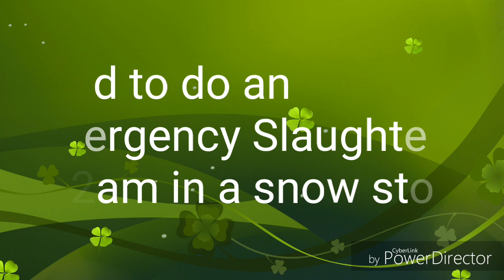I had to do a 2am emergency Slaughter in a snowstorm. APRIL 10 2019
Want to know more about me and learn from 58 years?
If you appreciate this content,and would like to help feed and buy more live stock, to feed people in need, please consider supporting Arnold Romppai useing Pay-Pal or Patreon.there is also a pay-pal pool and a go fund me, to help me re-build my life since i lost every cent i had to a cheating gold digging ex wife Daine Neabala. This channel earns nothing from YouTube, and all supporters get early access to videos and prizes
 You can support my efforts and help me help others in need below
(you do not need a Pay Pal account) or you can etrasfer to email below 100% is use to buy feed, vet calls to the farm, medical supplies, repairs, more fencing, pens, calves, chicks, Lambs, piglets, to feed people in need, every month the need grows.
to help me build a 800Sq, foot cabin were i can be warm in our 40 below winters
Go to:
or this pay pal pool TO HELP ME REBUILD A NEW CABIN this spring 2019. I been trying for the past 13 years that I need so badly before next winter since i lost everything, read the go fund me or the pay pal pool for more info or see the video were i tell my very true story.. page to find out more or watch a video on what happened

Canada SHPOPPER USE THIS LINK TO HELP SUPORT US
USA views support use by using this
My best tool of the month, Suport me by buying though any of the links below, anything you buy once in, I get a very small %
Milwaukee 2767-22 M18 FUEL High Torque 1/2" Impact
Canada BUYER
USA BUYER
Canada LED Light Strip 5M 150LEDs 5050SMD RGB LED Strip Full Kit with Remote Control and Power Supply
Canon G7X
The Camara i am trying to get so i can do more videos and better ones then my phone
BOYA BY-M1 3.5mm Electret Condenser Microphone Come with 1/4" adapter for Smartphones, DSLR, Camcorders, Audio recorders, PC etc
Movo WMIC80 UHF Wireless Lavalier Microphone System with 2 Bodypack Transmitters, Portable Receiver, 2 Lav Mics, & Shoe Mount for DSLR Cameras (330' Range)
You can support my effort and help feed people in need by making a small contribution

I had funds coming from you tube until they changed there 10,000 sub to be able to run ads do to people copying other content. i would like to get a better camera and auto system to replace my phone and get a Drone to show this great North Western Ont Country side, some day, I will be giving away a monthly prize to all people that make a donation to ether my pay-pal, Gofundme and or patron, one winner from each will be done each month
 I do not be leave in using fake names, I use my real name, real address and phone I don't have a need to hide behind some fake name
I also offer WELDING REPAIRS AND CUSTOM MFG, welding been my life long trade, Custom made fishing tackle that i have been doing since 1989. Each order is custom made, I do have many product pre made, a head. My jigs are powder coated will never chip, hundreds of different wire spinners, spoon, leaders, mono spinners, squids,, you name it
I also do custom welding and repairs when i am able to
Skyp: arnold.romppai
letters and packages

A Romppai
22 Laukka Laine
Kaministiquia, Ont. Canada P0T1X0